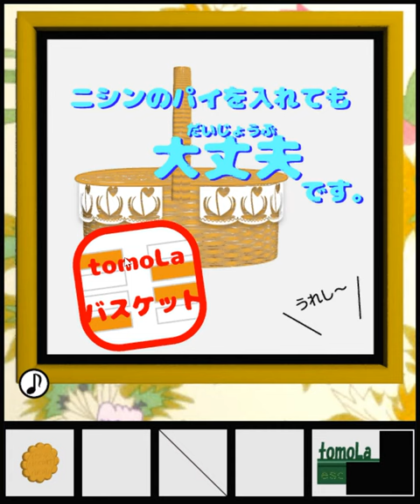[TomoLaSiDo] Escape Challenge 184: Room with a Basket Walkthrough